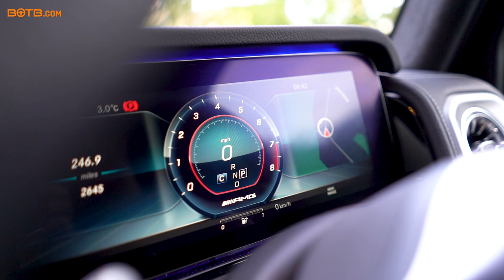Winner! Week 05 2020 (27th January - 2nd February) - Dieter Yih - Mercedes G63 AMG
Congratulations to Dieter Yih from Hong Kong who has won the spectacular Mercedes G63 AMG worth a staggering £146,000!

Dieter Yih first discovered BOTB at Westfield Shopping Centre whilst visiting his children who were studying in London. Since then, Dieter has continued playing online for a mix of family SUVs and high-performance vehicles and so it was an incredible moment when Christian video-called him to tell him he’d won the amazing V8 Twin-Turbo 577bhp G-Wagen!

Dieter confessed he’d been playing for the G-Wagen as his son wants one – but it wasn’t to gift him the car, it was so he could beat him to owning one! Dieter clearly knew his stuff though and commented on the virtual cockpit before telling Christian to make sure he put it into ‘Sport Plus’ mode before revving the thunderous-sounding engine. Massive congrats Dieter!